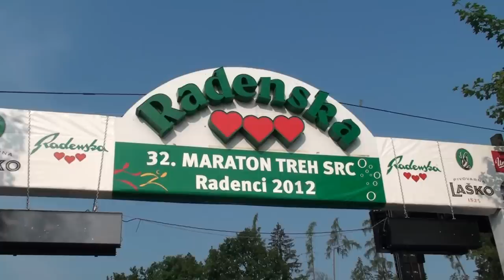MARATON TREH SRC - Radenci in Timing Ljubljana, 19.maj 2012. 32. po vrsti.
Maraton Radenska Classic (42,195 km)
Polmaraton Radenska Light (21,098 km)
Tek Radenska Naturelle (10 km)
Oazin tek (5,5 km)
22. Pohod Radenska Plus
VEVERIČKIN IN SRČKOV TEK - Proga 1000 m, 600 m, 250 m
3. Nordijska hoja